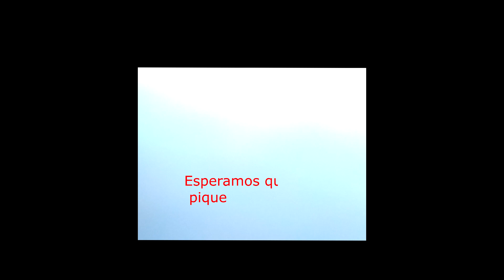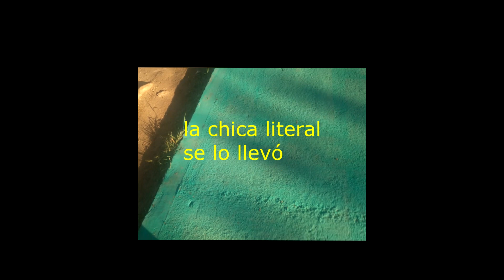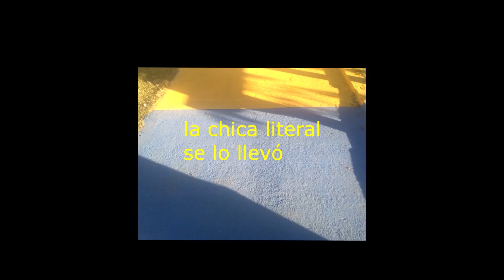ME ROBAN UN CELU ANTIGUO EN LA CALLE